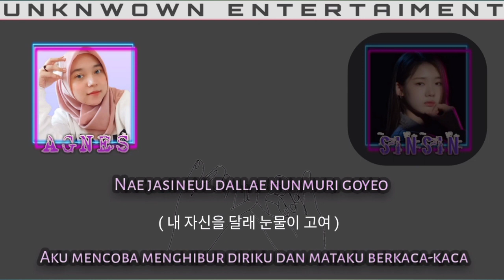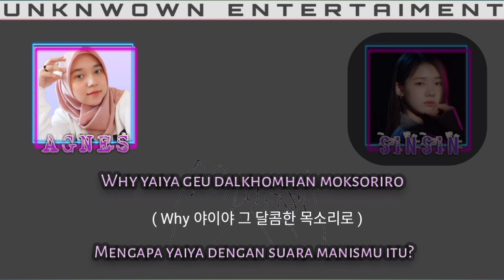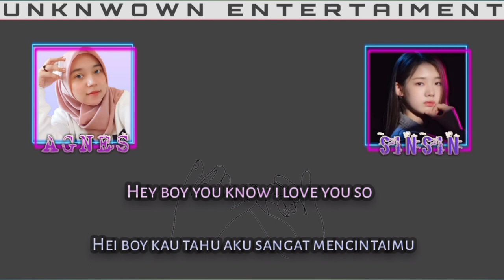iKON - 'BEST FRIEND' (Suhyun Akmu) COVER by Sinsin & Agnes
IKON BEST FRIEND VOCAL COVER

▶▶ ORIGINAL CREDITS
Original Artist; iKON
Song; BEST FRIEND

▶▶ COVER CREDITS
Singer; Agnes, Sinsin
Audio Mixing; Agnes
Ccl Edit; Sinsin